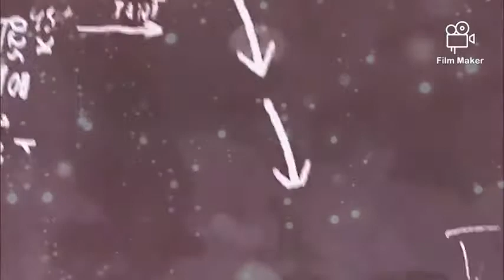Motipeju Ninu Aginju